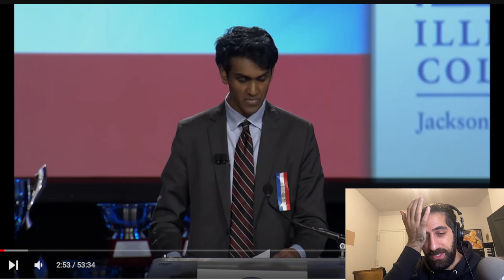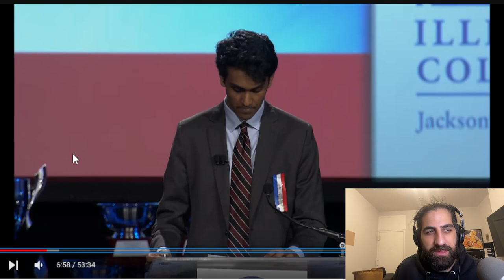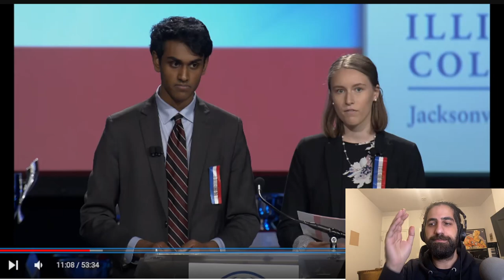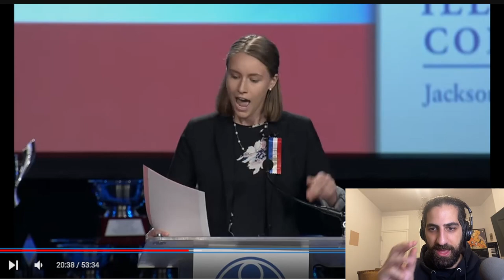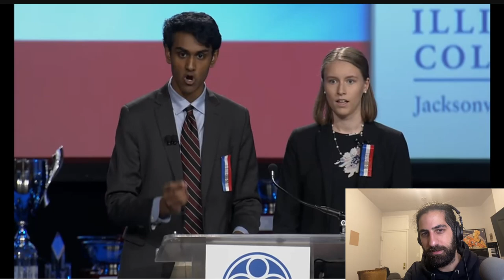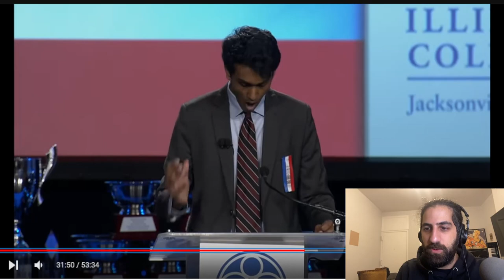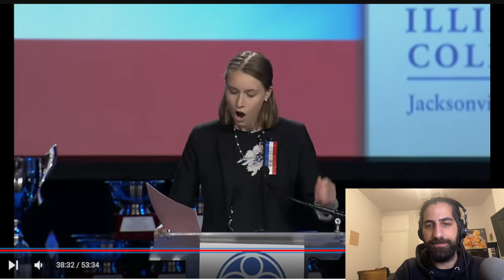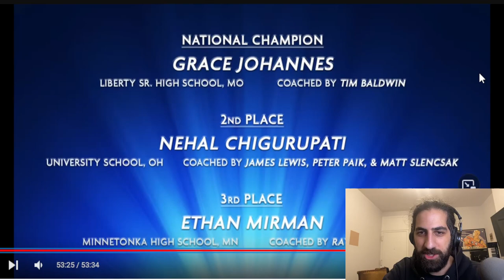Lincoln Douglas Round Analysis - NSDA Nationals 2019 Final Round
Proteus Debate Academy is a project by Sasan Kasravi and Paul Villa to increase equity in academic debate by providing high quality coaching resources for free.

0:00 - Intro
4:50 - Starting with a quote (and model-based instruction)
7:50 - Topic
8:24 - Kinds of resolutions
11:02 - Methods debate
15:30 - Burden of the Affirmative
17:58 - Value and Criterion (framework) strategy
28:27 - Traditional philosophy contentions
30:55 - Offense vs Defense in debate
37:55 - Definition of violence: who has what grounds?
42:40 - Implicit premises (assumptions) in debate
47:42 - Commit to your advocacy, provide evidence
49:40 - baiting concessions in Cross-ex
51:03 - Yes/no questions
52:05 - Effectively framing questions
53:20 - How debate styles/topics effect clash
57:48 - "Optics" vs logical consistency
1:01:03 - Don't show your hand in cross-ex
1:02:19 - "That's not what I would have said"
1:03:19 - Controlling time in cross-ex
1:05:55 - Balancing arguments in debate
1:07:48 - Look like you're winning cross-ex
1:12:30 - Your neg contstructive should be mostly prepped
1:13:24 - It takes a village to get good at debate
1:14:15 - Everything you say should lead to or prevent impacts
1:15:26 - Make your refutation specific
1:18:42 - Denying the antecedent
1:23:11 - False dichotomy of traditional vs progressive
1:24:11 - This neg's core strategy and utilizing it more clearly
1:27:55 - Missing key parts of the clash
1:33:04 - Stop Slow Stop Go
1:37:12 - Traditional debate is not great for closely examining evidence
1:39:21 - Controlling Time 2: Electric Boogaloo
1:40:48 - Getting your judge to ask themselves the right question
1:46:16 - "Don't ask questions you don't know the answer to"
1:49:10 - At what point is the neg winning? What can aff do? (+ arguments only get weaker as the debate goes on)
1:53:26 - DON'T SHOW YOUR HAND IN CROSS-EX
1:55:47 - Yes/No Questions 2: don't do your opponent's work for them
2:02:40 - The hardest speech in LD
2:05:30 - Types of Rounds 2: Dead Man's Chest
2:08:38 - A yikesy argument, solvency, and knowing the story you are telling
2:15:13 - Four-step refutation ("Therefore")
2:18:35 - Every argument needs a winning function
2:21:15 - More stuff on selling your story
2:24:30 - Denying the Antecedent 2: Kalabar's Revenge
2:26:07 - What should the negative rebuttal say?
2:35:08 - Pointing out vs reacting to contradictions
2:36:27 - Offense vs Defense 2: Cruise Control
2:39:50 - Over-sanitizing topics we talk about in debate
2:45:22 - Narrow down and simplify the judge's decision
2:47:40 - Using precedence as evidence ("The links have been tested")
2:48:52 - The rest of the neg rebuttal
2:52:20 - Can the aff still win?
2:54:48 - How I decide on an RFD
3:03:10 - Results
3:05:21 - Outro